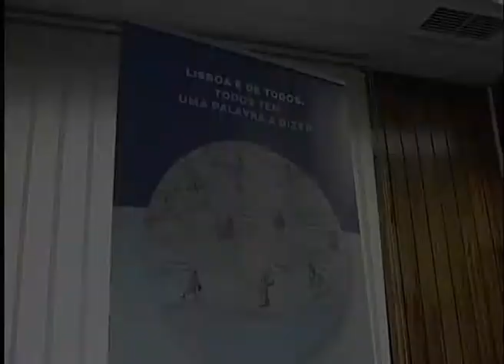Assembleia Participativa do OP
Assembleia Participativa do OP, Associação de Deficientes das Forças Armadas em 14 de Junho de 2010